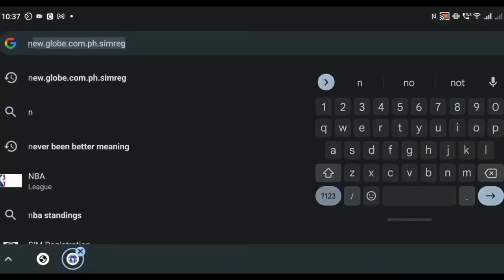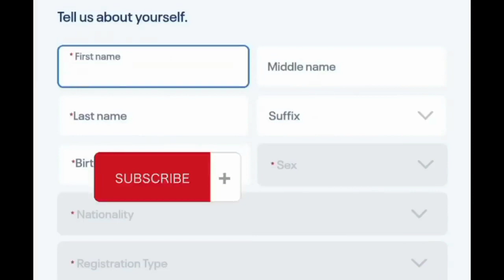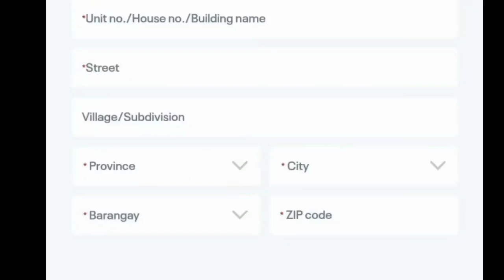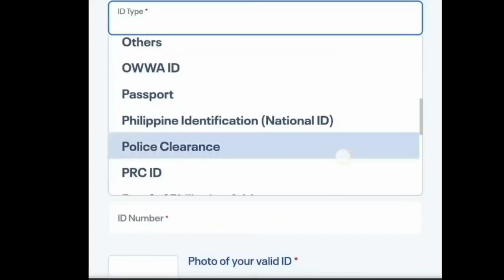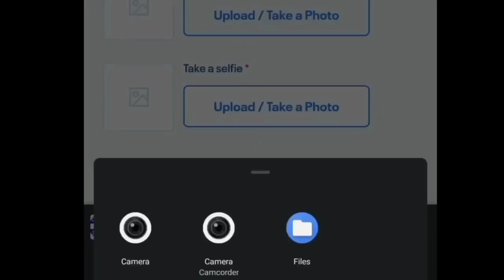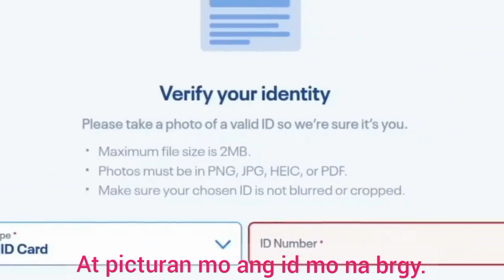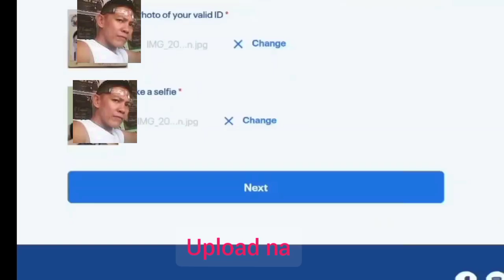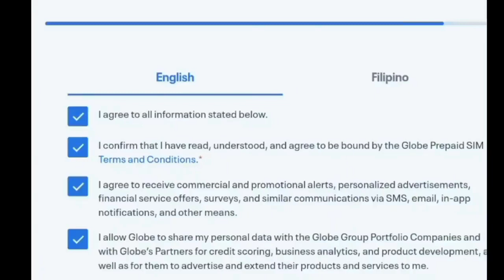PAANO MAG REGISTER NG SIM CARD REGISTRATION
paano mag register sa sim card registration#paano#magregister